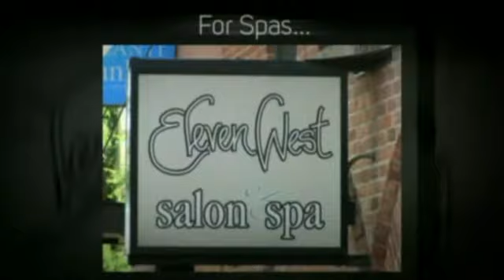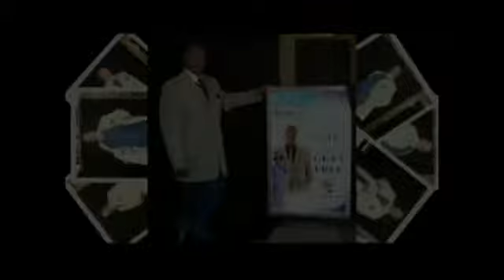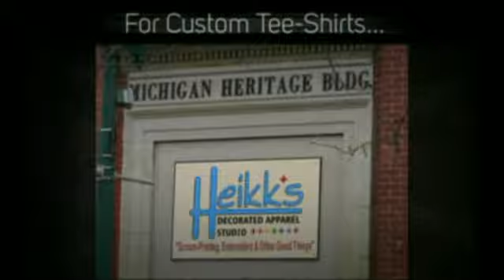WDEE TV Headline News For 09-24-14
Today's WDEE TV Headline News with Tony Dixon, features stories about Chelsea, Dexter, Ypsi Comm. Schools, the Dexter "City" vote and a new business opens it doors in Depot Town.